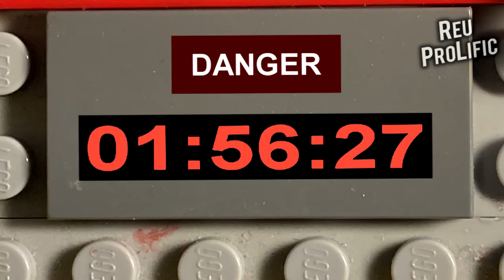LEGO Hulk FIGHTS Superman: Man of Steel!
In this LEGO Video, Bruce Banner / The Incredible Hulk FIGHTS The Man of Steel Himself, Superman!

I had a request to make another "Hulk vs" LEGO animation and another request to recreate The Incredible Hulk 1970's TV Show in LEGO. So why not combine the two! I was asked to do a LEGO Hulk vs Avengers animation but that would've taken me too long. So I had the idea to do a LEGO Hulk VS Superman video!

This took much longer than anticipated lol. But we did it, boy! Thank God, this turned out ok! I'll be making more Self-Help videos around Jesus and all that Good stuff. I've got some Power Ranger animations / MMPR Stop Motions I hope to make and animate within this month. Hopefully, I won't get fed up with them. Let me know what you all think!

Music

PS. If you've read this part...